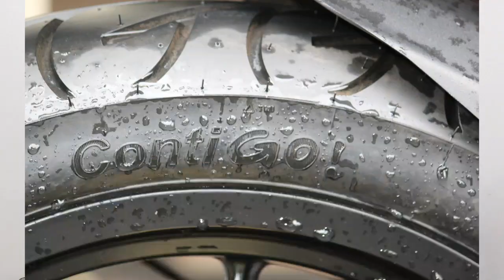NEW TYRE METRO CONTI GO FOR MY BAJAJ PULSAR RS200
Tyre Name: Metro Conti Go
Tyre Size: 140/70-17

1. Generic microphone (compatiable with all phones)

2. Canon EOS1300d

3. Small tripod (compatiable with all phones)

4. Honor 6x

5. Apple iphone 6

6. big tripod

Bike modifications :-

1.Eclipse light handle end bar

2.Led Fog lamp

3.Headlight strip combo

4.Bike/Car polish

3. Snapchat: - thakkar2828

4. Twitter - thakkar2828